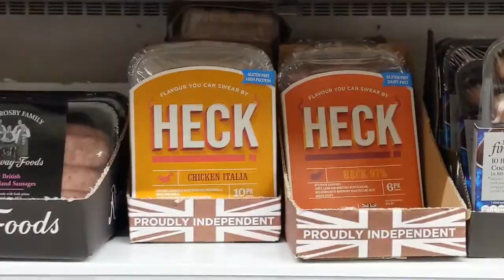AGAIN?!?!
STREAMS:
★ Twitch.TV/SaussG

Stay saucy ;)